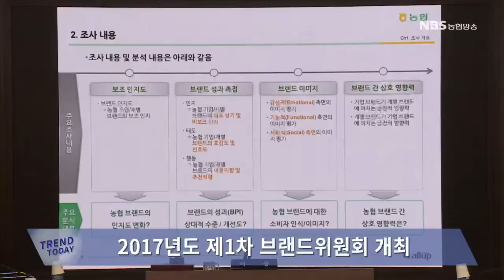트렌드투데이(20170224)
1. 주요 뉴스
- 한-필리핀 양국 농업 부문 교류·협력 방안 논의
- 2017년도 제1차 브랜드위원회 개최

2. 클릭 키워드
- 임산부는 앉기 힘든 ‘임산부 배려석’
- ‘집사’가 된 변호사들, 왜?

3. 영화 산책

영화 '싱글라이더'는 증권회사 지점장으로
안정된 삶을 살아가던 한 가장이
부실채권 사건 이후 가족을 찾아
호주로 사라지면서 충격적 진실이 밝혀지는
이야기를 그린 영화입니다.